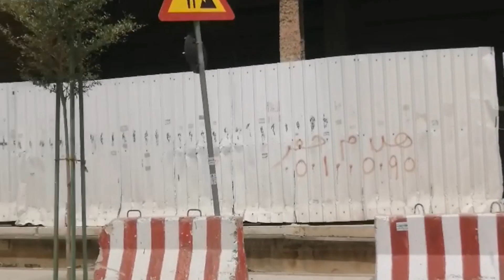Road trip/Batha/Intense Hot Weather /Raiton Vlogs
Going Batha area to buy something important things. Too hot while jiurney
Keep safe to everyone